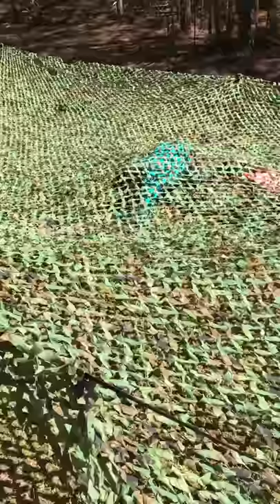Madison's first Spartan race